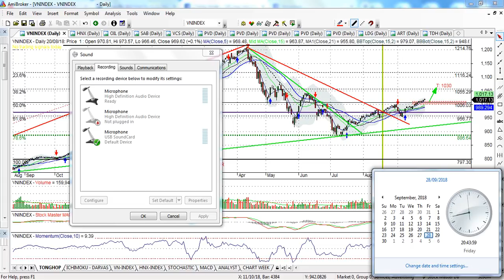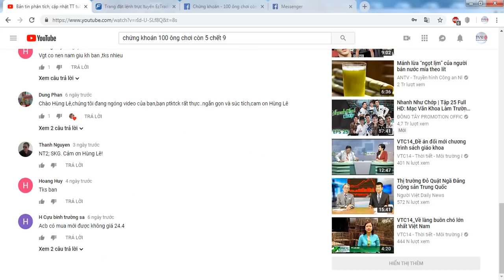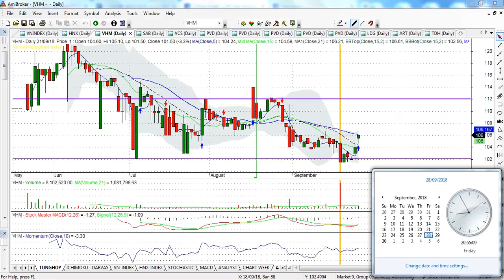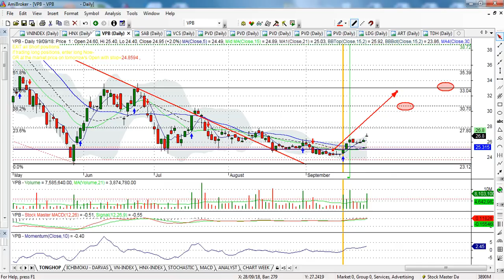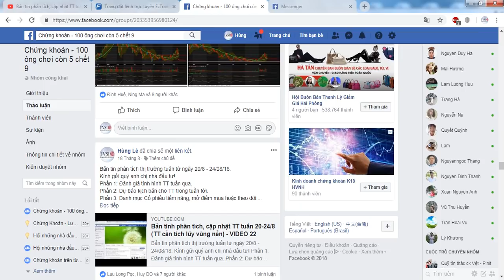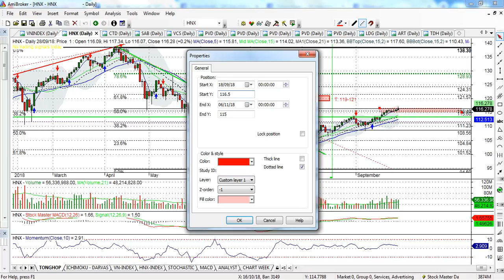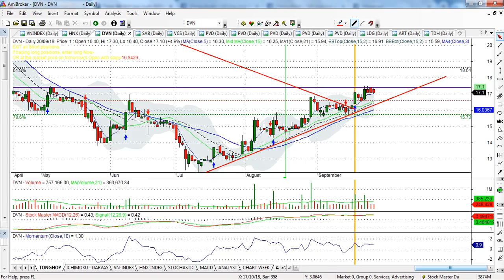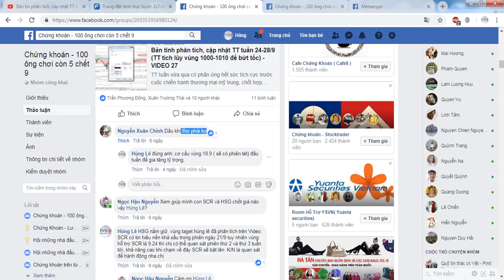Bản tin phân tích cập nhật TT tuần từ 1-5/10 (Thận trọng là không thừa) - VIDEO 28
- Thị trường chúng ta đã hoàn thành nền tích lũy vùng giá 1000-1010 trong tuần nhờ nhóm ngành dầu khí, các mã cp trụ và một số các mã CP bulchip.
- Vùng 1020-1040 được đánh giá là vùng kháng cự mạnh, vì vậy các anh chị chúng ta giao dịch hết sức cẩn trọng. Ưu tiên chốt lời những mã đã có lợi nhuận, không mở thêm các điểm mua mới ồ ạt, chỉ mua cp thực sự mạnh và đang hút dòng tiền.
- TT tuần tới sẽ có sự phân hóa  mạnh khi nhóm CP tăng mạnh sẽ bị chốt lời, những mã CP mang tính dẫn dắt dòng tiền đang ở đỉnh hoặc ko còn động lực tăng giá mạnh
- Khuyến nghị: giữ tỷ trọng tiền mặt/CP là 50-50